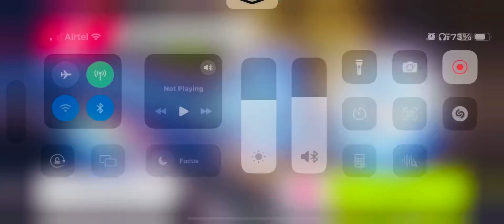Asphalt 9##Buggatti Chiron…Special Event